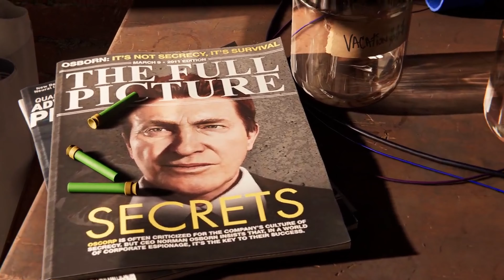Spider-man vs The Payday Gang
This video should have come out a month ago, oh well. I tried my best to combine gameplay mechanics from both games where I felt they fit. Feel free to tell me how wrong I am now!